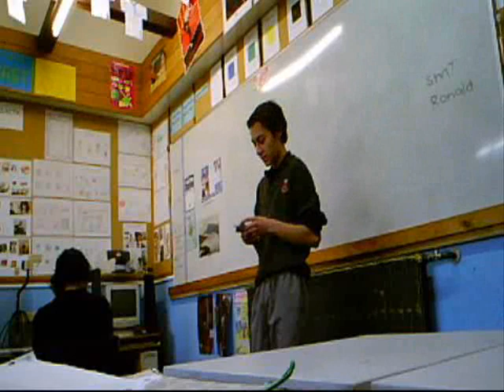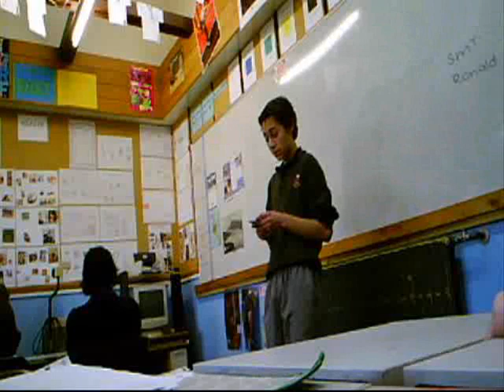Steve's Speech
Steve's speech for NCEA credits